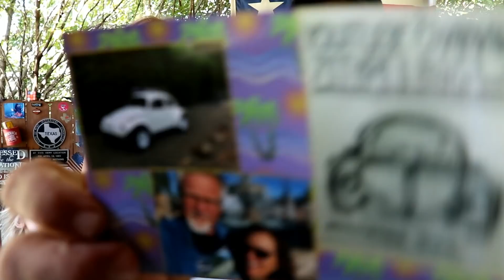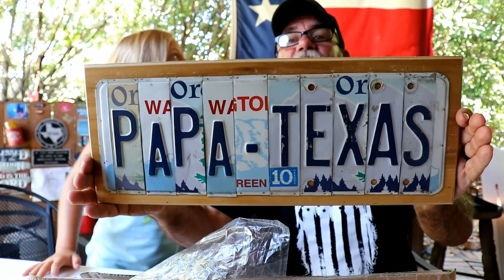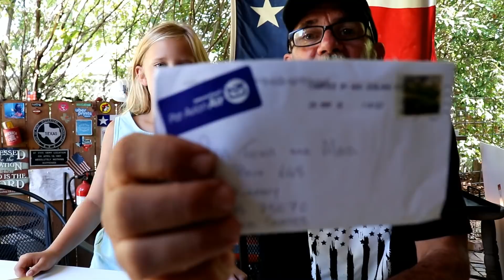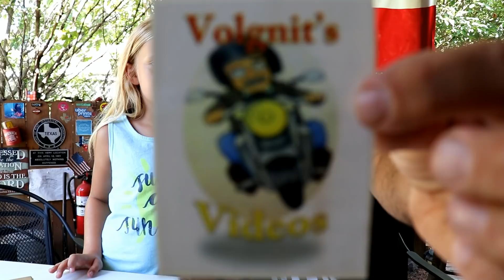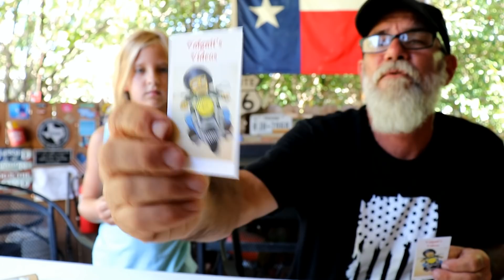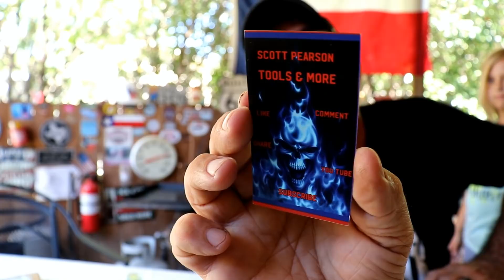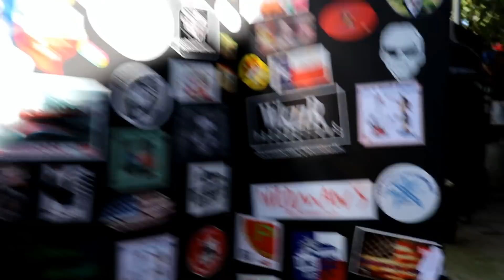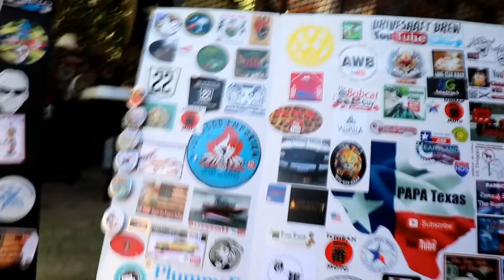Mail Call #23, can you believe that?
PAPA Texas wears a XL shirt!